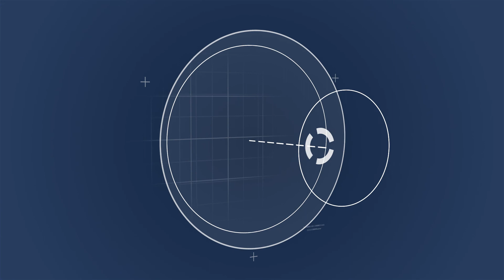Core Mod Pod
Modular telescopic IV poles, powered pods and portable containers all-in-one!